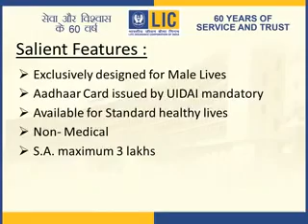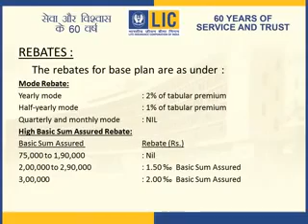LIC AADHAAR Stambh Table No 843